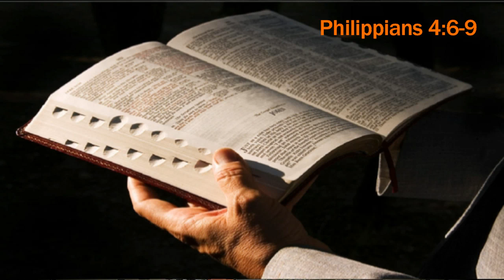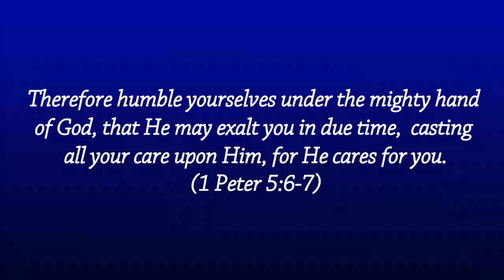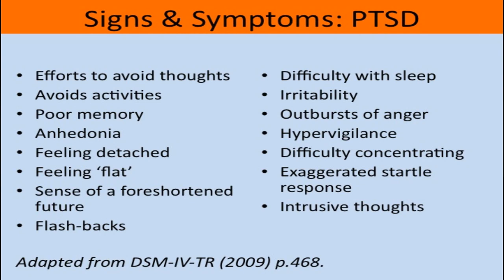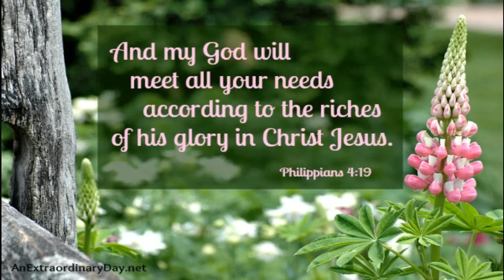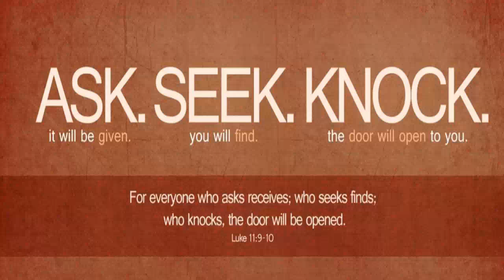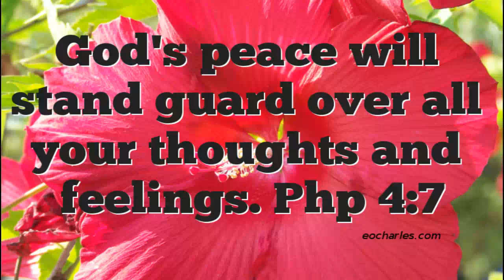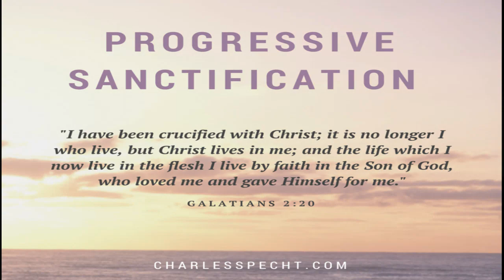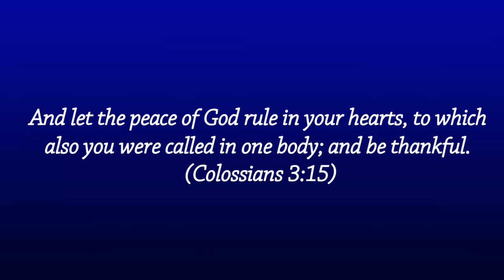EXPERIENCING THE PEACE OF GOD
Pastor Andrew Russell preaches on Philippians 4:6-9 and talks about worry and anxiety in our lives. If we worry about earthly things like finances, health, work and other essentials of life then we show that we don't trust our Lord. The Lord promised us that if we seek His kingdom first and His righteousness then He will provide everything we will need. So if we trust the Lord completely then we can live a life without worries and anxiety and the peace of God will guard our minds and thoughts at all times.